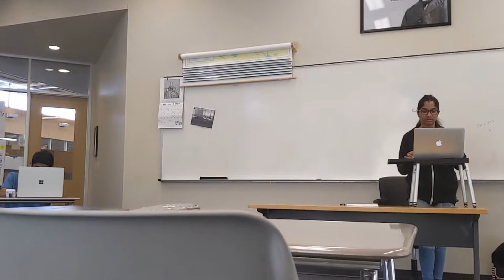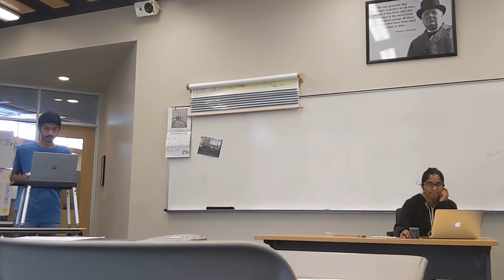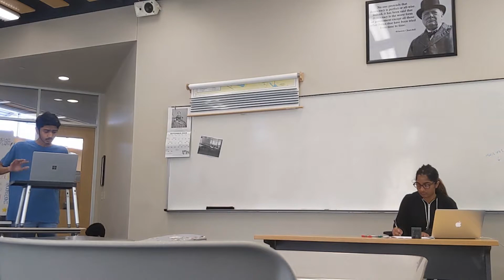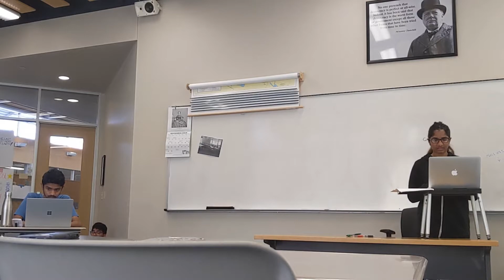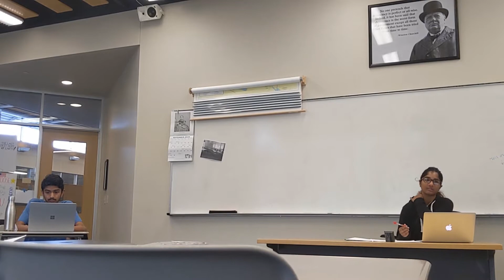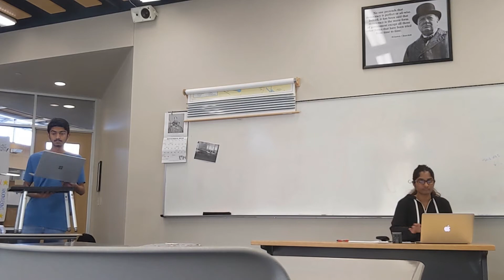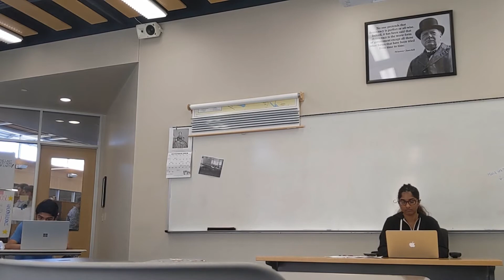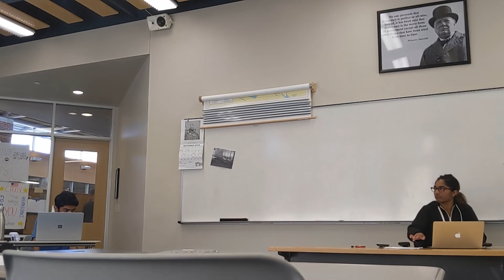2019 Greenhill LD Octos - Edgemont RG vs Carnegie Vanguard AB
Judges - Scott Philips, Anna Myers, Anthony Joseph. The winner was the affirmative from Edgemont.

I stop moving the camera about 25 seconds in - got to the round just in time and had to set up super quick.